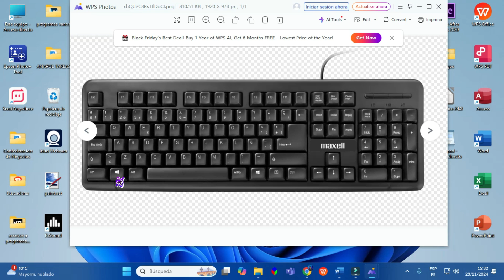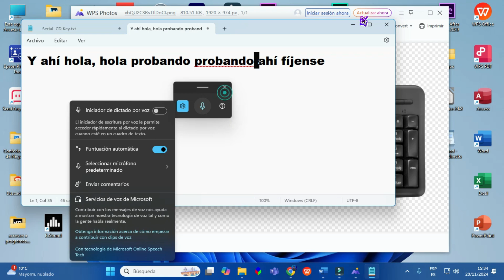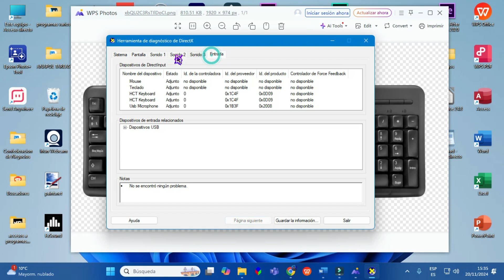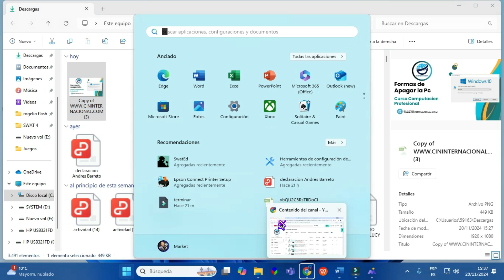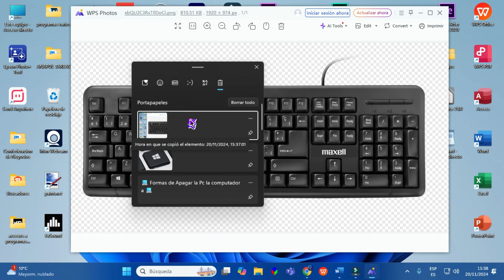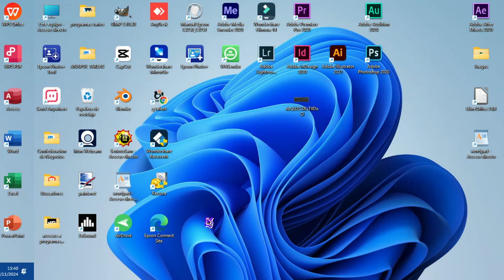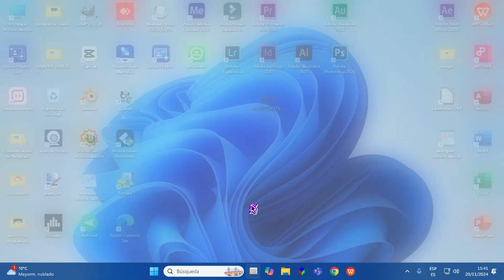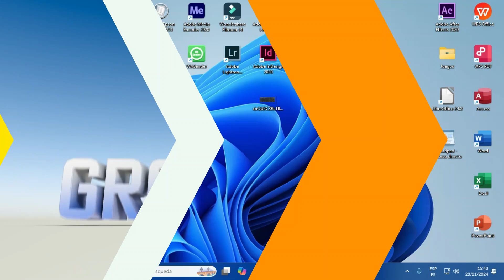💻 Atajos con la tecla Windows 💻 Atajos de Teclado Windows 11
💻 Atajos con la tecla Windows 💻
🔴🔴ACCEDE COMPLETAMENTE GRATIS A LA COMUNIDAD 🔴🔴
🔴🔴BONOS Y REGALOS GRATIS🔴🔴
✅Canva Pro Gratis en el grupo 1 vez al mes sorteamos
✅Cursos Gratuitos con Certificacion
✅Pagina web con acceso a miles de Bonos desde el 25 de Diciembre de 2024
✅Aprende a Crear tus cursos Online Completamente Gratis
✅Grupos de Apoyo
✅Mucho mas
💻Tik Tok Maestro Yatichiri Andres Barreto :
  / yachatiri.andres.barreto
💻Instagram Maestro Yatichiri Andres Barreto :
  / yatichirian.  .
💻Facebook Confederacion Internacional de Negocios:
  / cininternacional
💻Canal de Youtube:
Título del video: Los mejores atajos con la tecla Windows que debes conocer

Descripción:
En este video, te mostramos los mejores atajos de teclado con la tecla Windows para mejorar tu productividad y navegar de manera más eficiente en tu PC. Si eres usuario de Windows, estos atajos te ayudarán a realizar tareas cotidianas de forma más rápida y fácil, sin tener que recurrir al ratón.

Te enseñaremos a usar la tecla Windows junto con otras teclas para:

Abrir el menú de inicio: Accede rápidamente a todas tus aplicaciones y configuraciones.
Acceder a la barra de tareas: Cambia entre aplicaciones abiertas de manera sencilla.
Minimizar, maximizar y restaurar ventanas: Controla las ventanas con solo un par de teclas.
Abrir la configuración rápida (Acción Center): Accede a las opciones de Wi-Fi, Bluetooth, brillo y más sin complicaciones.
Abrir el explorador de archivos: Encuentra fácilmente tus documentos y carpetas.
Crear un nuevo escritorio virtual: Organiza tu espacio de trabajo de forma eficiente.
Abrir el Administrador de tareas: Accede rápidamente para gestionar los programas y procesos en ejecución.
Capturas de pantalla: Realiza capturas rápidas de tu pantalla o de una ventana específica.
Estos atajos de teclado no solo te ahorrarán tiempo, sino que también te permitirán sacar el máximo provecho de tu sistema Windows.